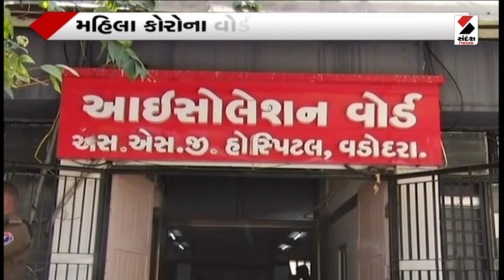Vadodaraની SSG હોસ્પિટલમાંથી કોરોનાગ્રસ્ત દર્દી ફરાર@SandeshNewsTV